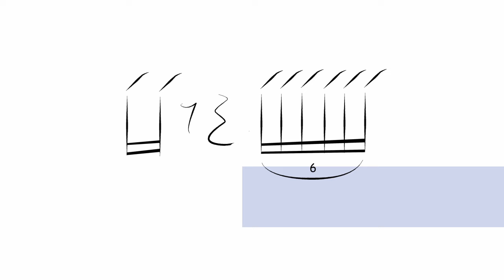PAWCon2016-DUO "Pasquale&Martino" perform "Specchio" from Luigi Marinaro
Percussion Duo Contest - Percussive Arts Web Contest 2016.
Performer: Giulio Pasquale, Luca Martino
The Jury of the first round is you!
Please be kind: do not dislike.

President of Italy PAS - Antonio Santangelo